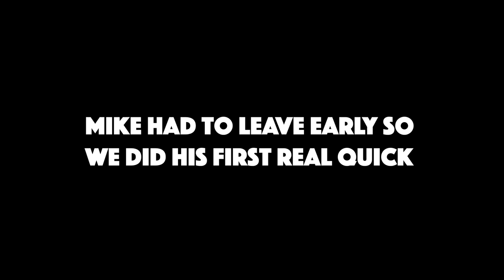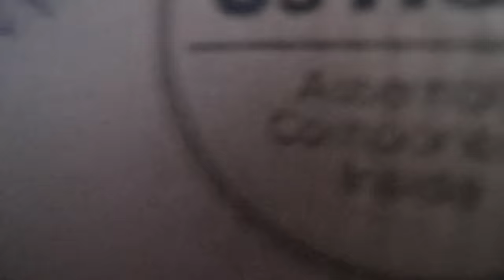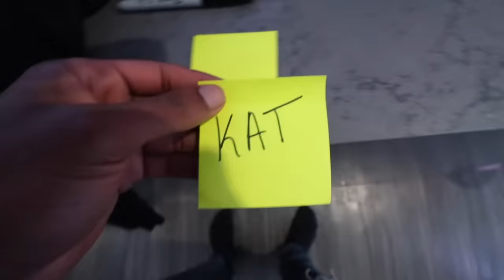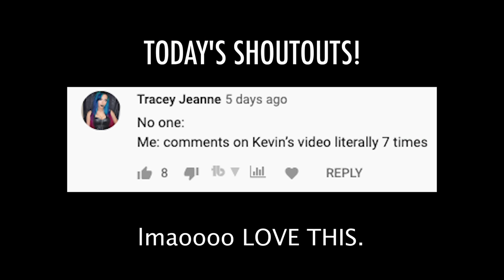GUESS YOUR SECRET SANTA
We did Secret Santa and tried guessing who we had!

Leave a comment for a shoutout!! Family friendly pg clean :)

11271 Ventura Blvd. #736